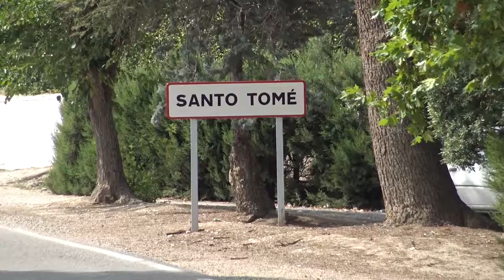Comarca Cazorla - Test covid Santo Tomé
La delegación de salud ha anunciado cribados masivos a partir de mañana en la localidad de Santo Tomé que con apenas 2000 habitantes cuenta con 23 casos activos de covid-19.